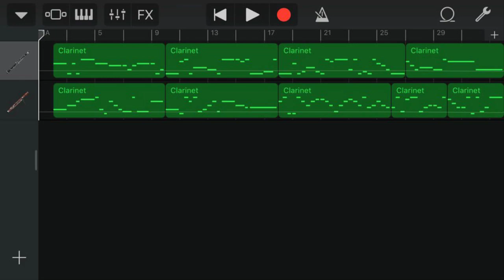Iphone GarageBand song 70 (clarinet, bassoon)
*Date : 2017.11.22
*Instrument
 - Clarinet
 - Bassoon
*Key : F major
*Image : Duksung Women's University